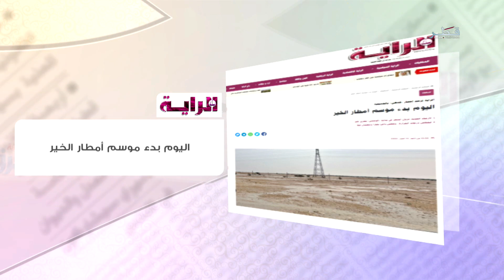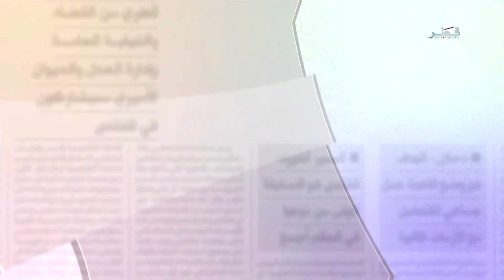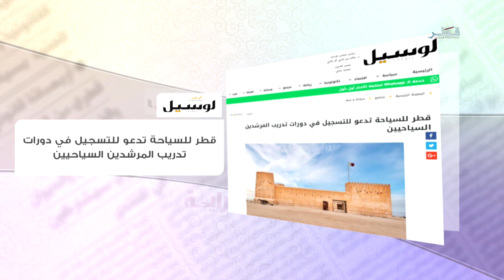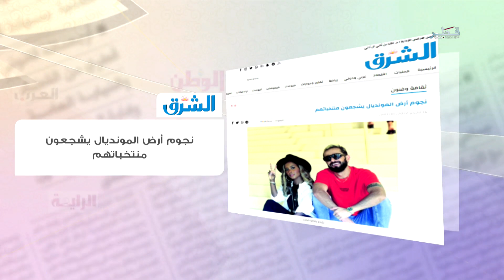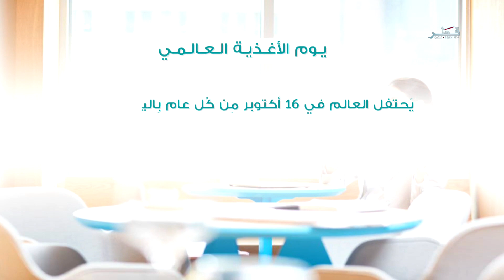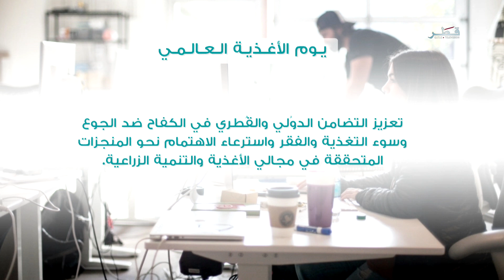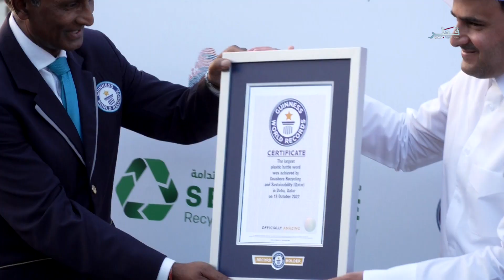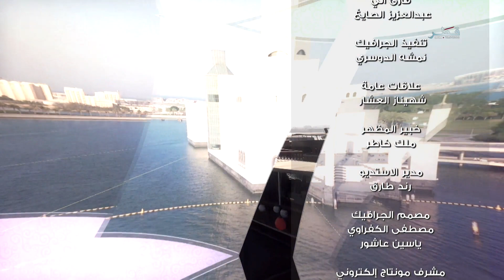في الضحى - الأحد 16/10/2022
ضيوف الحلقة :
 رجاء السليمي رئيس قسم البرامج والأنشطة الإعلامية بجمعية "وياك"
يوسف محمد العوضي مدير إدارة تنمية الموارد في الهلال الأحمر القطري